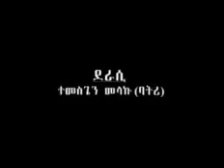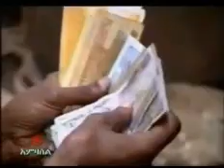ተመስገን ደረጄ ሃብቴ New Must Watch Ethiopian Comedy Collection